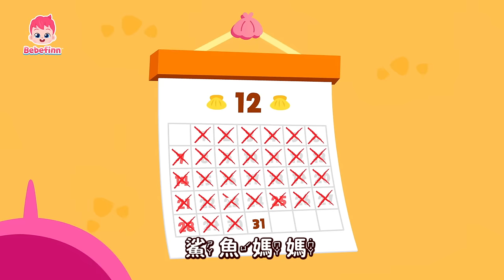鯊魚一家 冬季特輯🦈 跳跳舞 暖暖身＋更多 鯊魚寶寶 經典兒歌 連續播放 | 臺灣配音 中文 英文 | Baby Shark 碰碰狐 Pinkfong!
00:00:00 鯊魚一家的冬天 (Baby Shark in Winter Time)
00:03:09 Baby Shark Faster 2.0x
00:03:50 小偷鯊魚家族的躲貓貓 (Thief Shark Family Hide-and-seek)
00:13:43 鯊魚寶寶 體操
00:15:09 Let's Rescue William with Baby Shark!
00:18:15 鯊魚一家的顏色大戰 (Shark Family Colors)
00:23:38 彩色的鯊魚寶寶 (Colorful Baby Shark)
00:27:55 鯊魚寶寶 新年快樂 (Happy New Year, Baby Shark!)
00:29:56 鯊魚寶寶
00:31:18 Baby Shark
00:32:54 我們的顏色去哪裡啦 (Where Did My Color Go?)
00:35:58 鯊魚寶寶的洗澡躲貓貓 (Baby Shark's Bathtime Hide and seek)